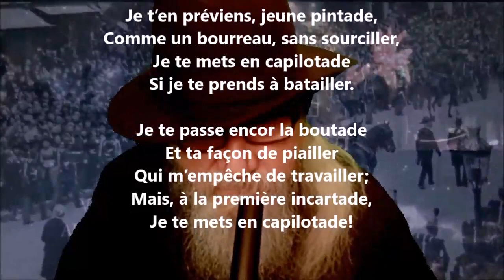À la jeune pintade - Maurice Rollinat lu par Yvon Jean